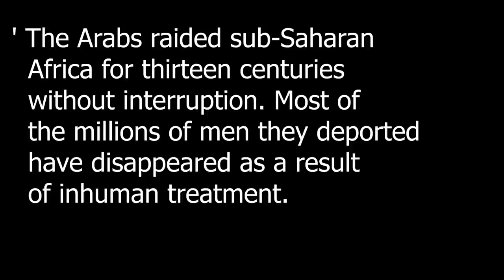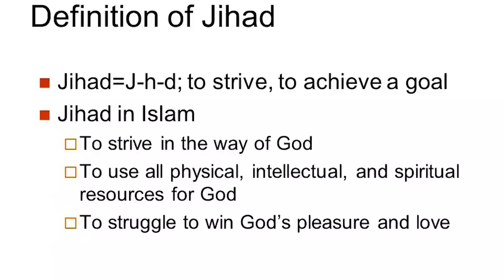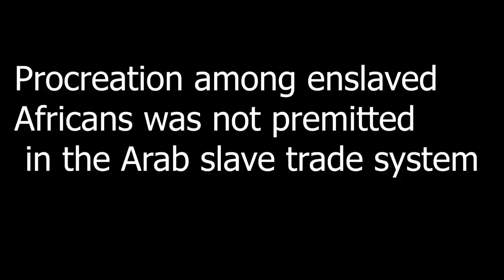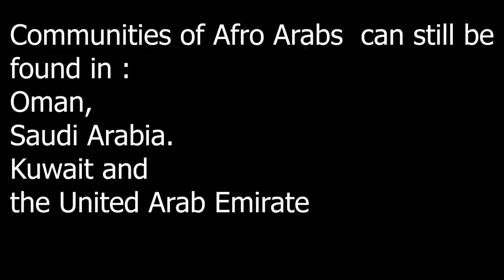Where did Afro Arabs originate from?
Afro-Arabs are Arabs of full or partial Black African descent. These include populations within mainly the Sudanese, Emiratis, Yemenis, Saudis, Omanis, Sahrawis, Mauritanians, Algerians, Egyptians and Moroccans with considerably long established communities in Arab states such as Palestine, Iraq, Syria and Jordan.